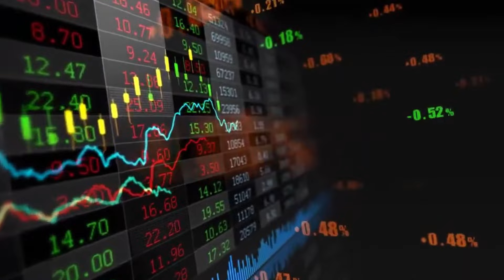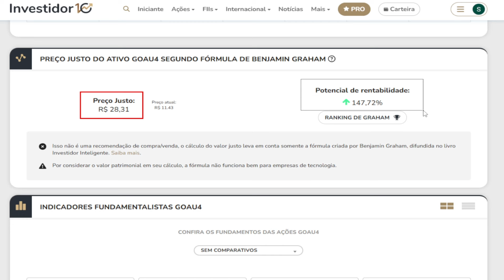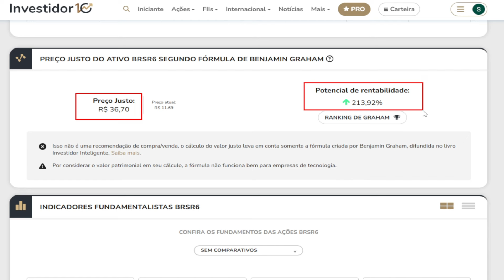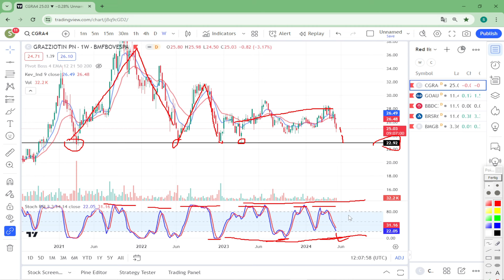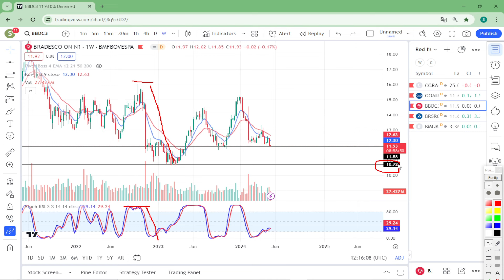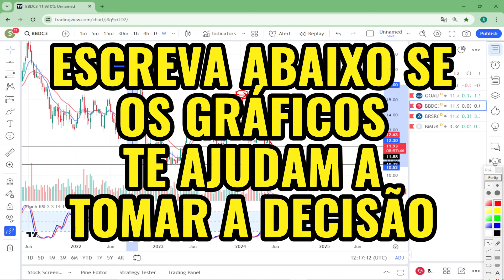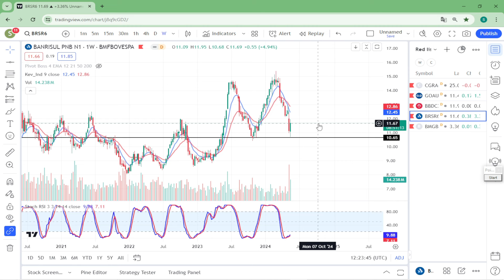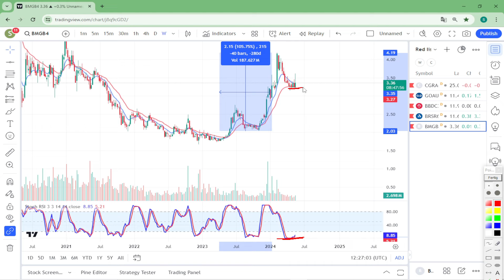✅ 5 AÇÕES MUITO BARATAS | QUE PAGAM BONS DIVIDENDOS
5 AÇÕES MUITO BARATAS | QUE PAGAM BONS DIVIDENDOS

LIVROS QUE EU INDICO:
Faça Fortuna com ações
PAI RICO PAI POBRE
DO MIL AO MILHÃO
Como organizar sua vida financeira
Os segredos da mente milionária
O Homem mais rico da Babilônia

EQUIPAMENTOS:
MacBook Air M1
Ugreen USB-C
Mouse com fio USB M90 Logitech
Teclado com fio USB K120 Logitech
Iphone 11 (128GB)
Microfone de lapela Boya By-M1
Tripé de iluminação YS-302 Greika
Led ULANZY VL49 RGB
Webcam HD C922 Pro Logitech